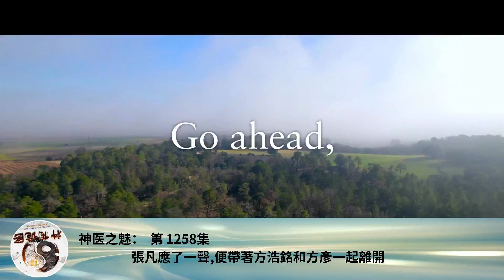神醫之魅： 第 1258集